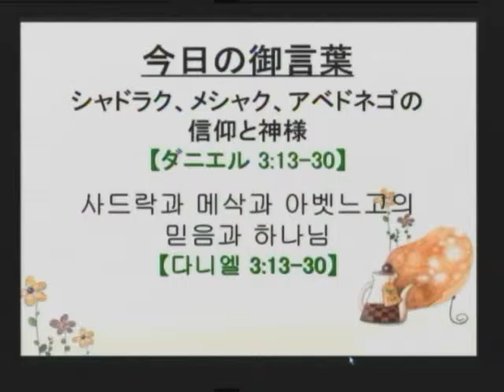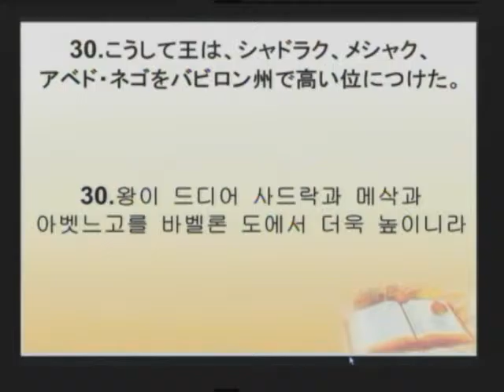2016-01-17 사드락과 메삭과 아벳느고의 믿음과 하나님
토쿄치노하테선교교회 주일예배설교

제목: 사드락과 메삭과 아벳느고의 믿음과 하나님

東京地の果て宣教教会　主日礼拝説教

題目： シャドラク、メシャク、アベドネゴの信仰と神様
本文： ダニエル 3:13-30